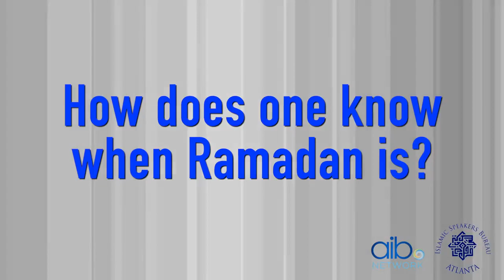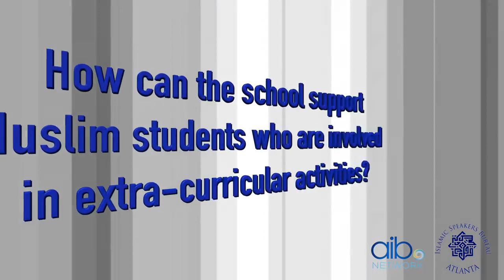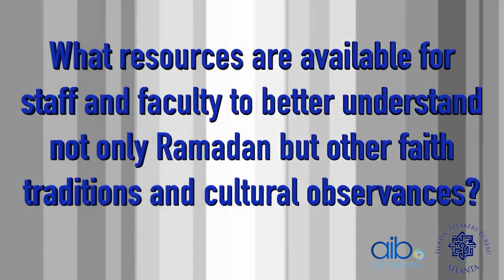Ramadan Guide for Teachers and School Administrators | AIB Network